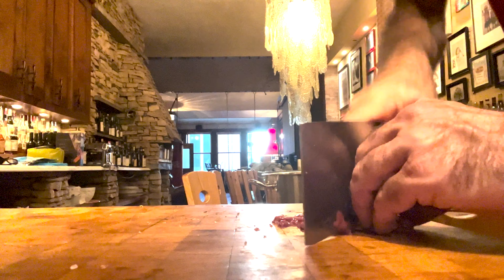Whole Chicken Method (Part 2) • Tenders in Brodo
Part 2 of the Whole Chicken Method.

Tag me on instagram! @frankprisinzano

Composed by: David Neves
Edit: Griffin Meyer (@imgriff)